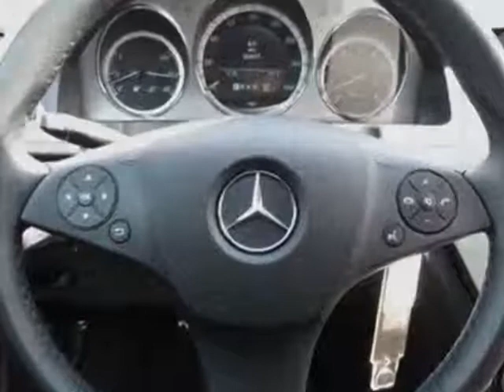2010 Mercedes-Benz C-Class 4dr Sdn C300 Sport RWD Sedan - Charlotte, NC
Hendrick Motors of Charlotte, Charlotte, NC - 320 Multimedia Package w/ COMAND Navigation, 413 Panorama Sunroof